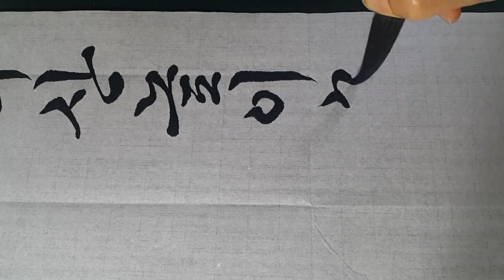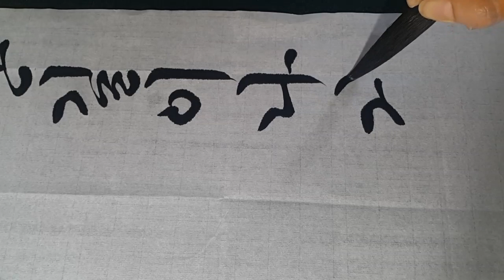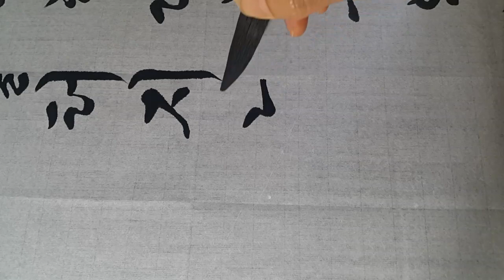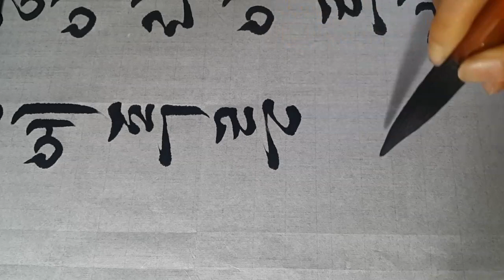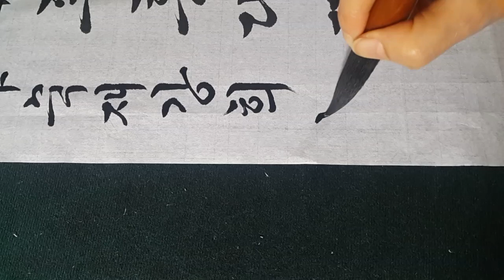제2회 함양산삼전국휘호대회 명제